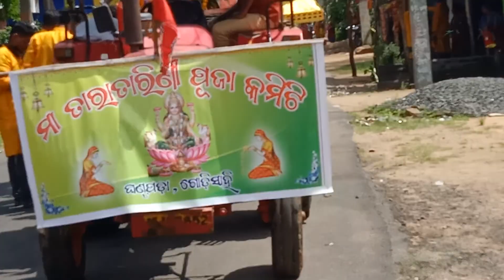GANTAPADA GAJALAXMI PUJA .....EP--1 (VASANI)12.10.2022